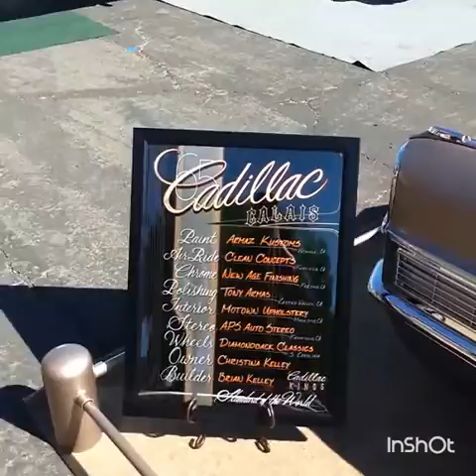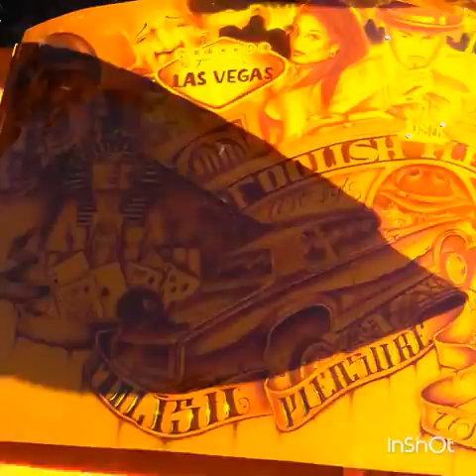Super Show Las Vegas lowrider 2016